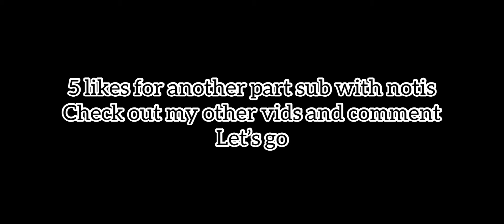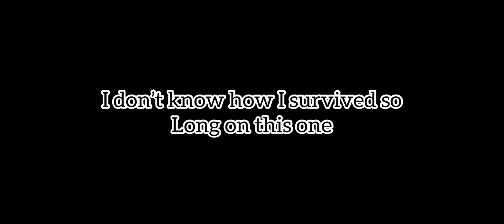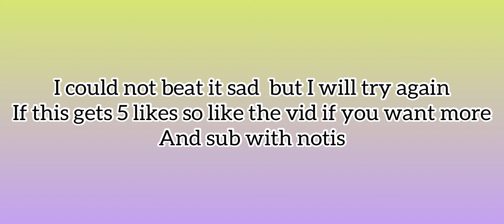I Was So Close! | Five Nights At Freddy’s Night 6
Pls like and sub with notis and comment 😁